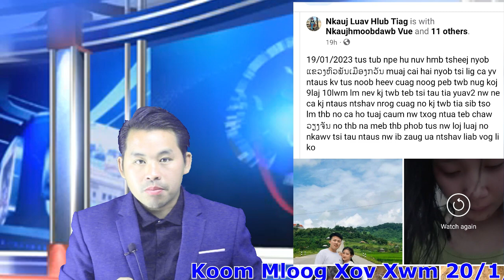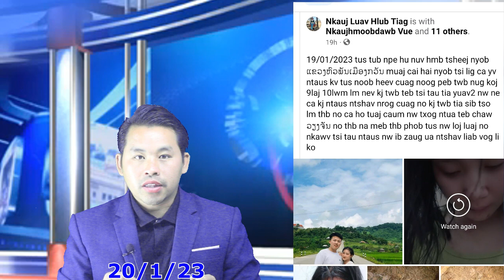Xov Xwm 20/1/23 Tus Hluas No Ntaus Nws Tus Hluas Nkauj Sab Heev & Muab Ceev Khaub Ncaws Nurse Hlawv?